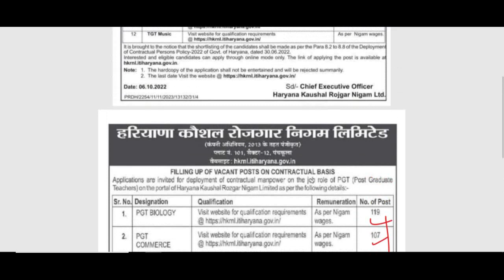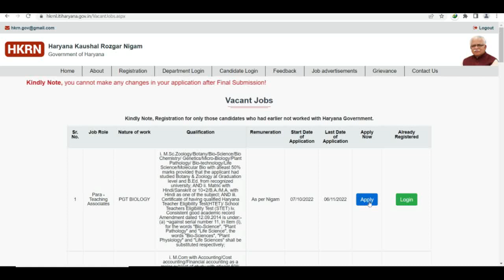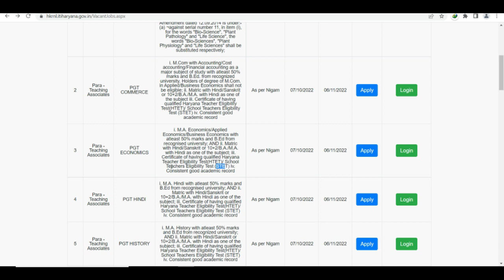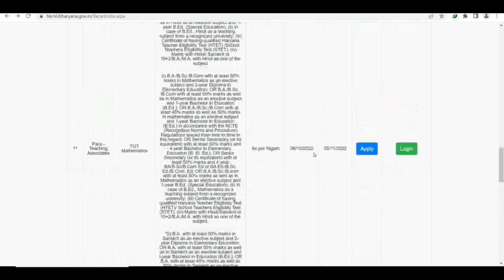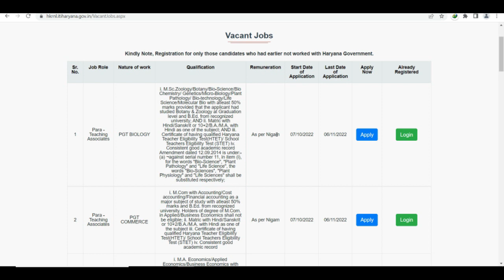FOR 6085 POST | PGT TGT NEW GUEST TEACHERS RECRUITMENT 2022 | ALL SUBJECT GOVERNMENT TEACHER VACANCY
kendriya vidyalaya balvatika teacher recruitment
kvs BALVATIKA TEACHER recruitment 2022
kvs BALVATIKA TEACHER vacancy
kvs notification 2022
kvs NTT teacher recruitment 2022
KVS Recruitment, Kvsangathan.nic.in, Kendriya Vidyalay, Kendriya Vidyalaya Sangathan, Shikshak Bharti
dsssbrecruitment2022
dsssb_teachers_recruitment2022
DSSSB_Teachers_Recruitment2022
Delhi_Government_Jobs
SureSuccess
DOE_DELHI_Teachers_Vacancy
DSSSB_Recruitment_2022
DSSSB_Teachers_Vacancy_2022
NCERT_PGT_TGT_PRT_Tachers_Job
ugc net
hpsc
state public service commission
lecturer jobs
government jobs
Professor
Associate Professor
Assistant Professor

Notice for empanelment/engagement of teachers on contract basis(2022-23) with details | NVS GUEST TEACHERS RECRUITMENT 2022

Haryana Kaushal Rozgar Nigam
HKRNL HARYANA HSSC
 Guest Teachers Recruitment 2022 hkrnl